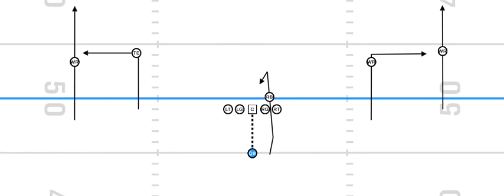Slot Outs Motion Diagram